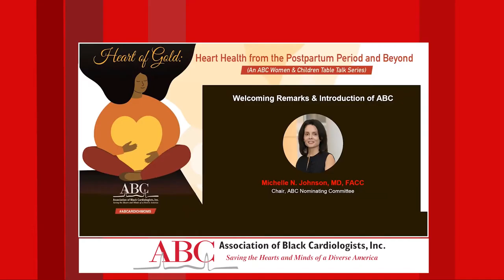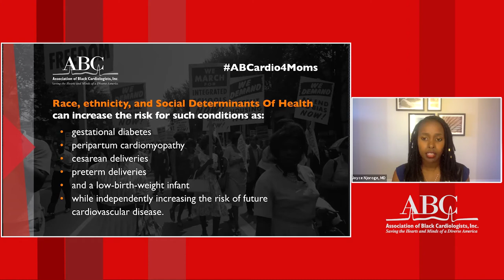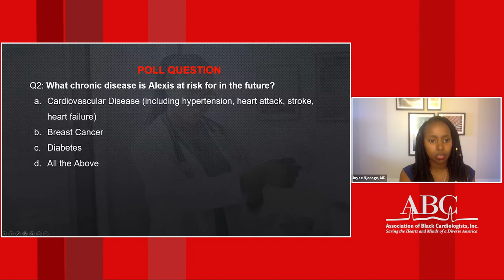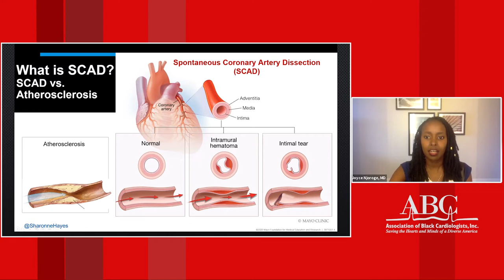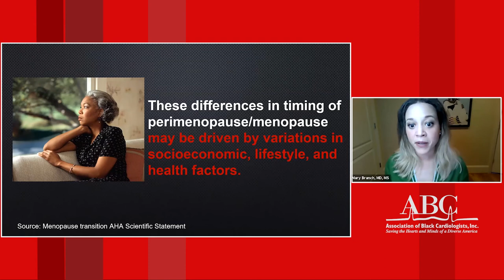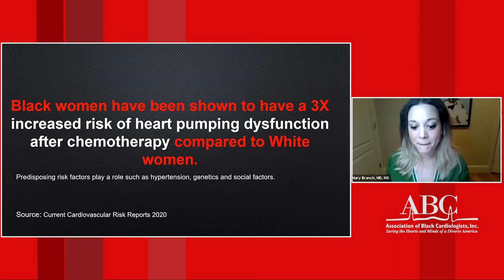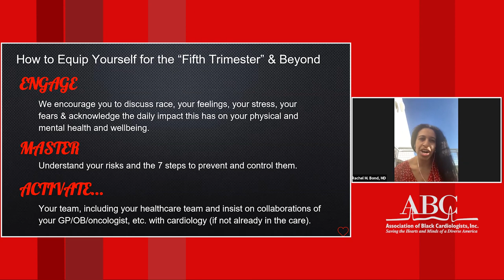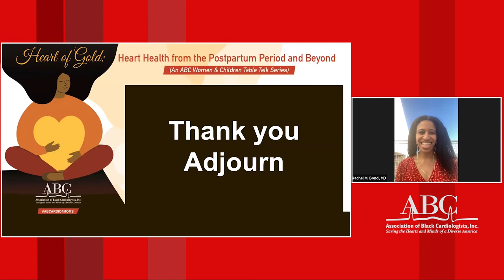Heart of Gold: Heart Health from the Postpartum Period & Beyond (Women & Children Table Talk Series)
An ABC Women & Children Table Talk Series

Much has been said about the first, second, and third trimesters. But what happens in the fourth and “fifth” trimesters is just as crucial. Like pregnancy, the care that women receive after the baby comes is critical to ensuring the quality of life and longevity and has a long-range impact that can show up during the period between perimenopause and postmenopausal stages. The “Fifth trimester” is particularly critical as women have more unique manifestations of heart disease that go beyond standard coronary artery disease. Further, more focus is needed on the effects of hormone therapy during the perimenopause/menopause periods with the compounded risk of breast cancer.

In the 3rd table talk, Heart of Gold: Heart Health from the Postpartum Period and Beyond, the ABC Cardiovascular Disease in Women and Children’s Committee and guest speakers shed light on what you need to know about evidence-based treatments and prevention strategies for cardiovascular disease in women and how to address the existing disparities in patient care, particularly for Black women.